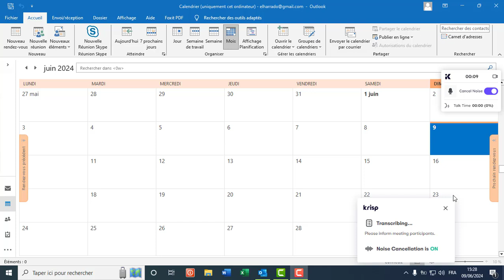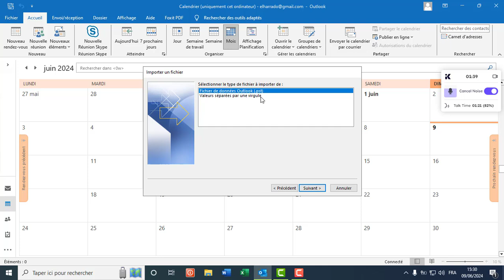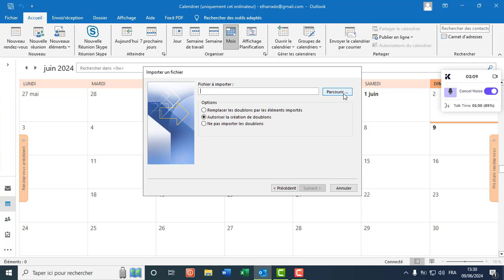Comment Importer des Contacts dans Outlook à Partir d'un Fichier CSV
Dans cette vidéo, nous vous montrons comment importer facilement des contacts dans Outlook à partir d'un fichier CSV. Suivez notre guide étape par étape pour apprendre à préparer votre fichier CSV, à utiliser l'outil d'importation de contacts d'Outlook, et à résoudre les problèmes courants que vous pourriez rencontrer en cours de route. Que vous soyez un utilisateur débutant ou avancé, cette vidéo vous aidera à simplifier la gestion de vos contacts.